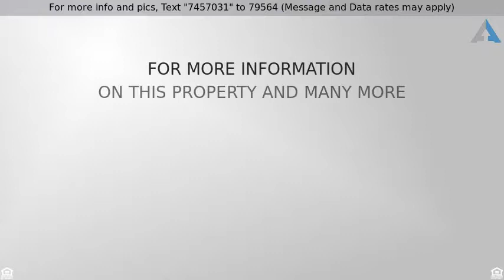Priced at $725,500 - 7524 E CACTUS WREN Road, Scottsdale, AZ 85250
Single Family - Detached - Scottsdale, AZ

Live in the lap of luxury at 7600 Lincoln!  This highly coveted community, nestled in one of the most pristine neighborhoods in Scottsdale is the epitome of peaceful relaxation.  This stunningly bright home features 2 story windows in the living and dining room, gas fireplace for your enjoyment, no stone unturned! Beautiful Cherry wood cabinetry, custom Travertine tile, gorgeous black Granite countertops, GE Monogram Stainless steel appliances, Duel fuel Stove/Oven, Advantium Convection/Microwave, the list is tremendous! Plush carpeting and soothing toned paint throughout makes the gem a must have. Welcome home!